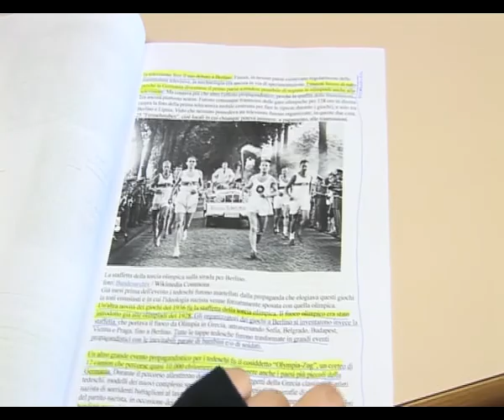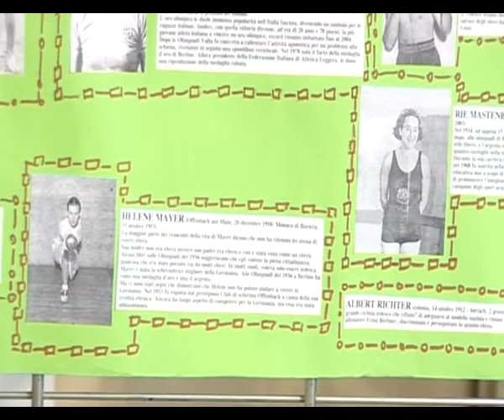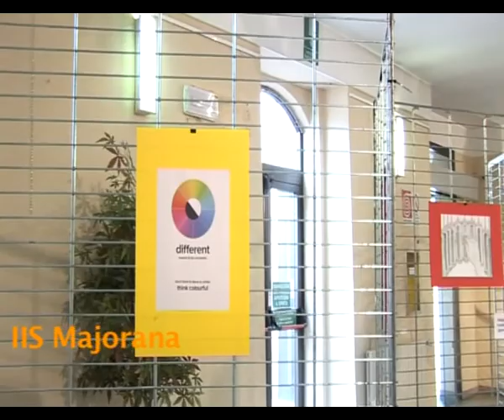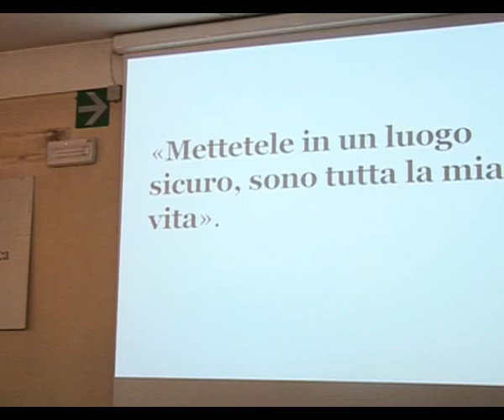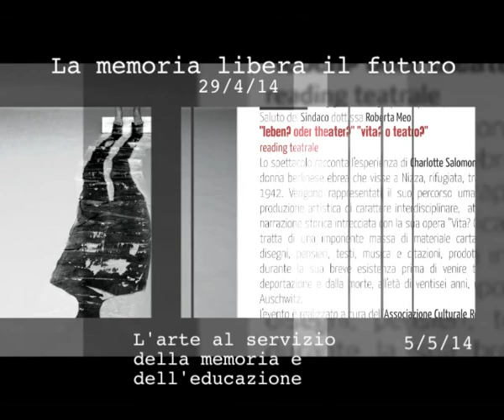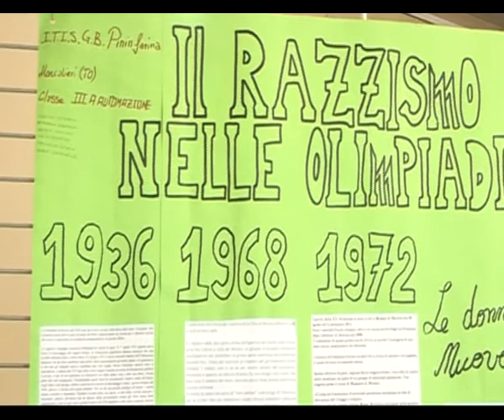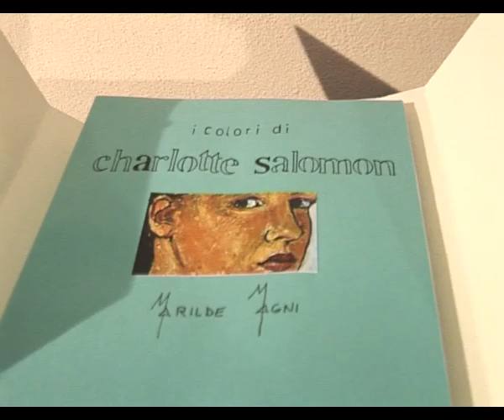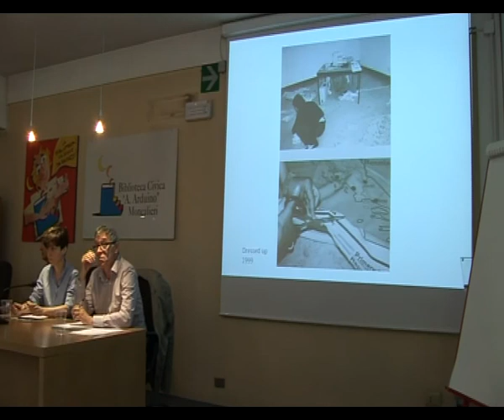Semi di Futuro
Video realizzato nel 2014, nell'ambito del Progetto Memoria, la prima parte voce in francese, la seconda in italiano.
Dedicato a una mostra sui disegni di Charlotte Salomon.